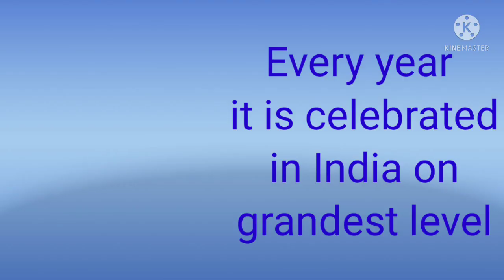Essay on International Yoga day // Short essay in english